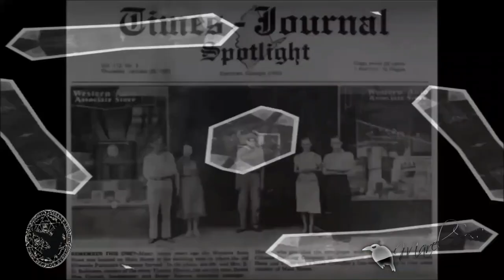EL INCIDENTE DE SAN PEDRO